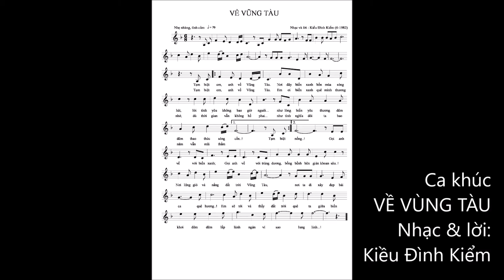VỀ VŨNG TÀU - Nhạc và lời: Kiều Đình Kiểm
Tháng 6 năm 1982, mình tốt nghiệp khoa Hóa - Đại Học Bách Khoa Hà Nội, chuyên ngành Hóa Dầu.
Năm đó kỹ sư hóa dầu đang rất "hot", bởi vì Việt Nam đang chuẩn bị khai thác dầu mỏ ở ngoài khơi biển Vũng Tàu.
Nghe tin kỹ sư hóa dầu Khóa 22 bọn mình đa phần sẽ được phân về dầu khi ở Vũng Tàu... Thế là háo hức, thế là chuẩn bị...
Và ca khúc "Về Vũng Tàu" của mình ra đời từ đó - (Tháng 6.1982).
Nhưng ở đời cái gì cũng phải có cơ duyên của nó; Tháng 8.1982 mình đã được nhận về công tác tại Tổng Công ty xăng dầu Việt Nam (nay là Tập Đoàn Petrolimex) và bám trụ với ngành xăng dầu gần như cả cuộc đời (suốt 31 năm...!)
Vì vậy ca khúc này cũng bị "đắp chiếu" và lãng quên...
Những ngày "dịch dã" Covid ở nhà rỗi hơi, lục tìm các bài hát cũ và bất chợt thấy nó. Nhẩm hát thấy cũng tàm tạm được, thế là lại hòa âm, thế là lại "gân cổ trai già" mà hát. Thôi thì lại hoài cổ tý vậy !
Mời các bạn lắng nghe nhé !